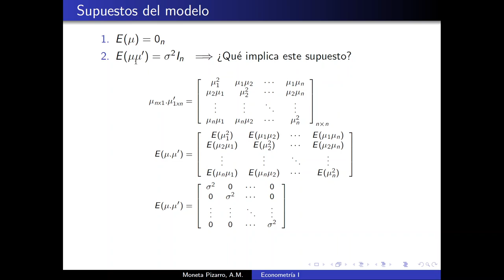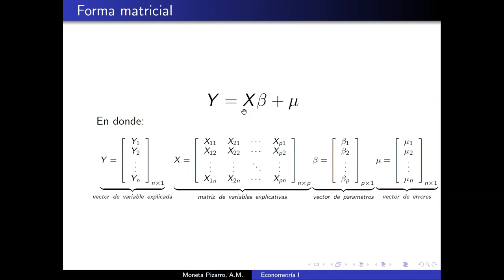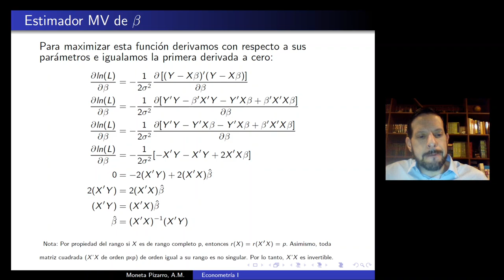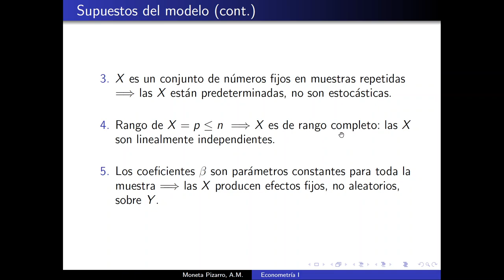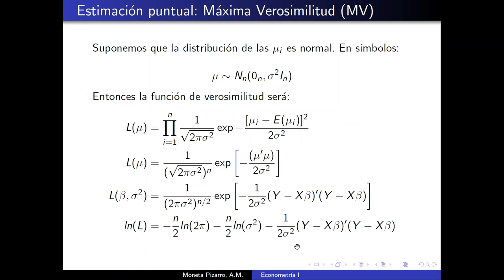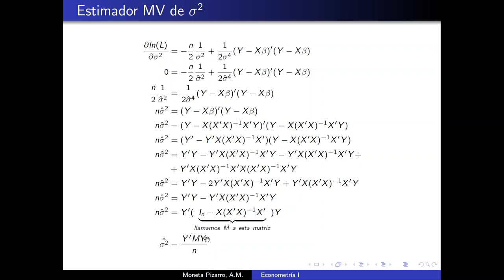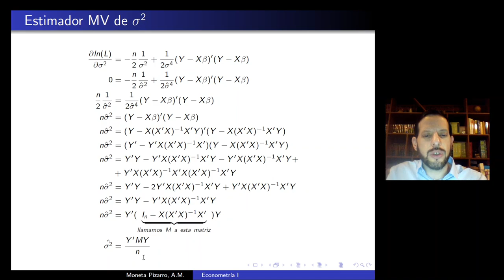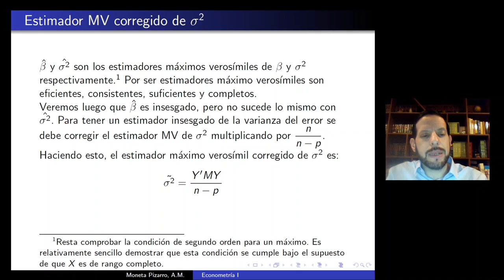Unidad 2 Clase 2 Econometría I Moneta Pizarro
Temas: Modelo lineal general de rango completo. Estimación por máxima verosimilitud.